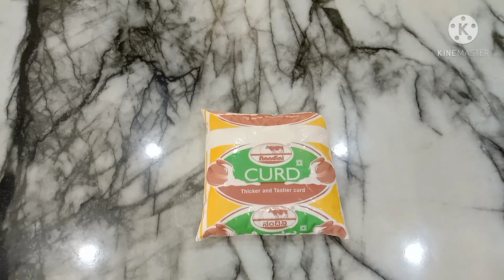ತಂಪು ತಂಪಾದ ಮಸಾಲಾ ಮಜ್ಜಿಗೆ || masala butter milk || summer special drink.